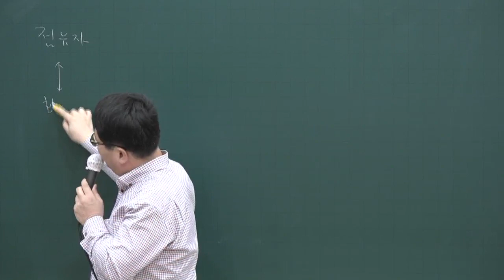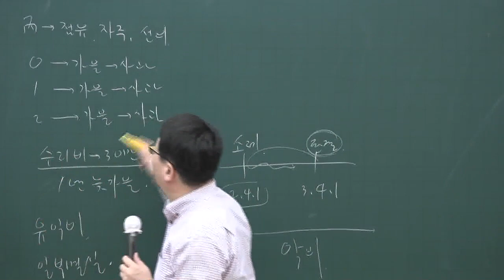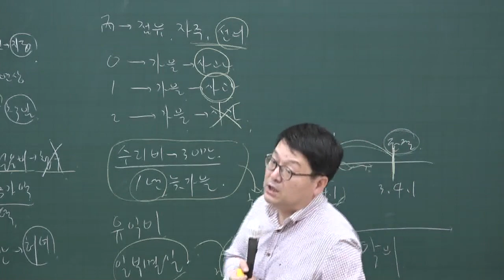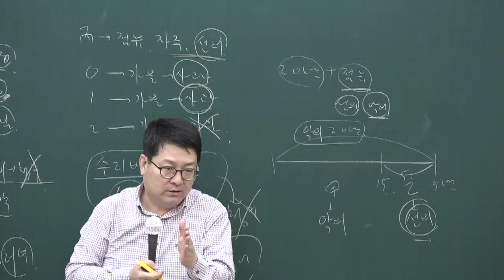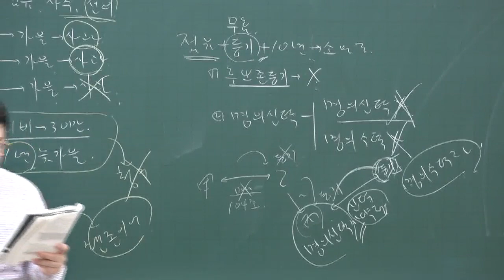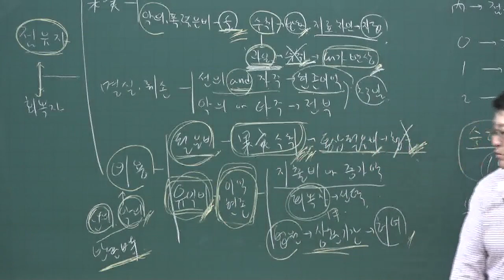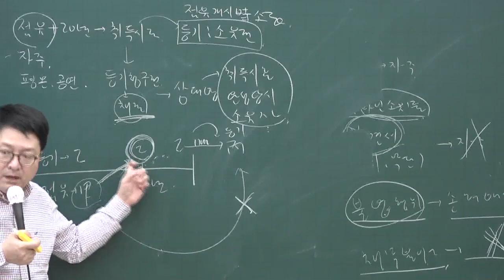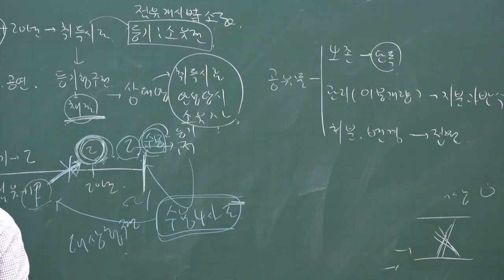[공전무] 2020년 공인중개사 민법 기출문제풀이 4-11